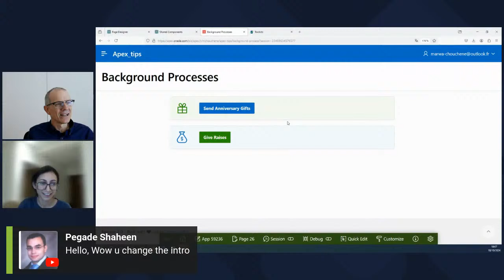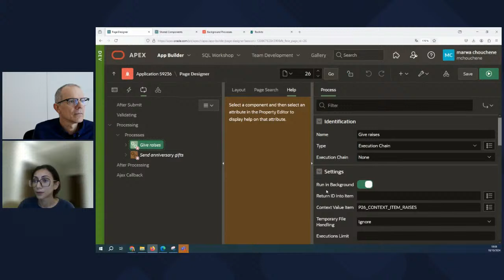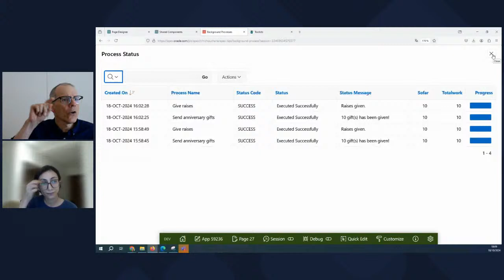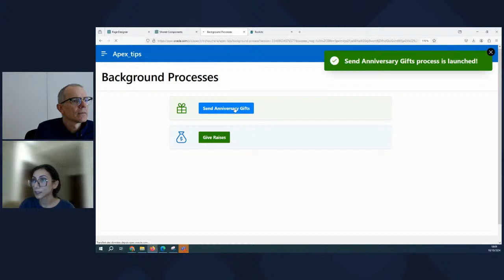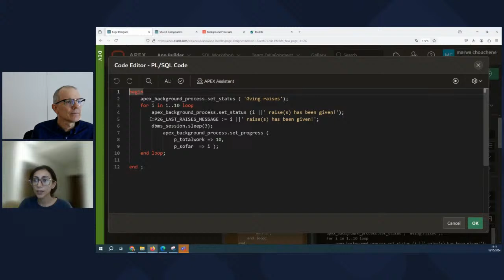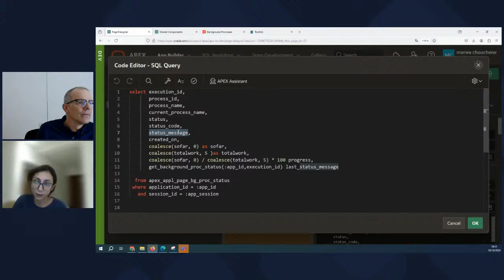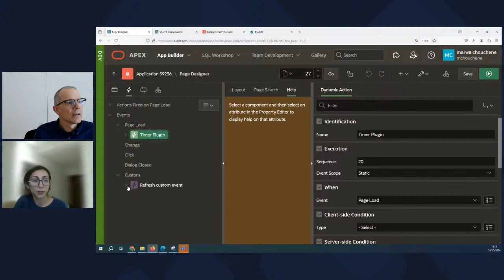APEX Instant Tips #156: Informing users about background processes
In this episode, Anton and Marwa discuss background processes: informing users of what is happening and (here's the tip) what happens upon the process's completion.